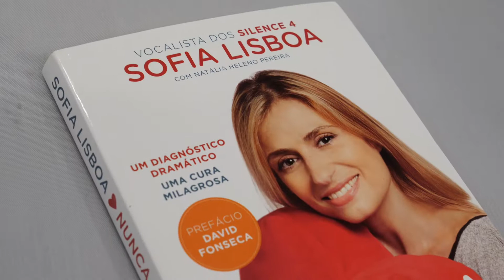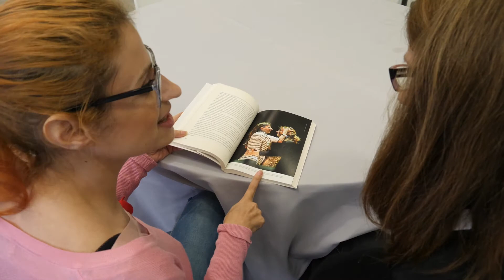Patient, Family & Donor Day - EBMT 2018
EBMT's  Patient, Family & Donor Day is a special occasion.  This year, patients and their caregivers from all over Portugal and beyond attended the event in Lisbon to share experience and knowledge of bone marrow transplant. A newly formed committee at EBMT met for the first time to discuss how to better support patients and their families going forward.